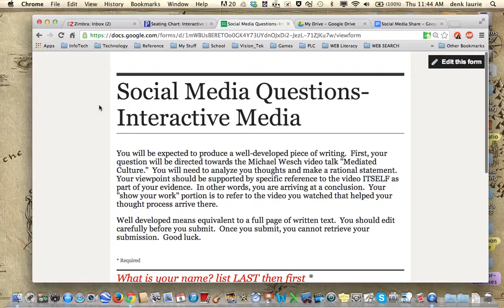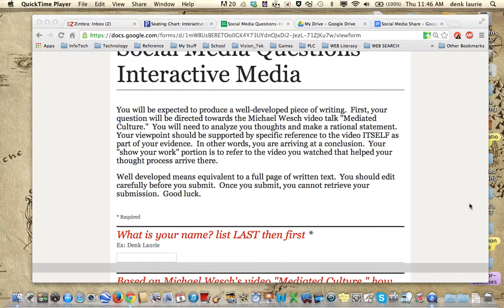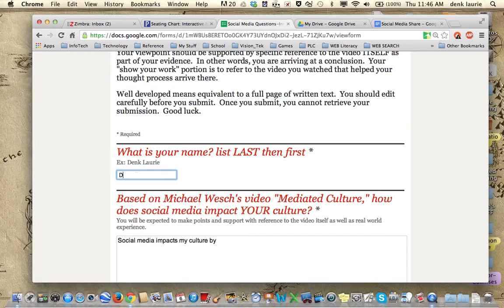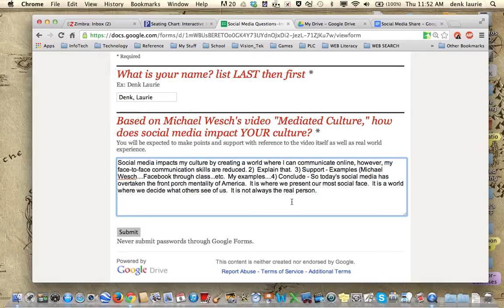Writing a Well-Developed Response